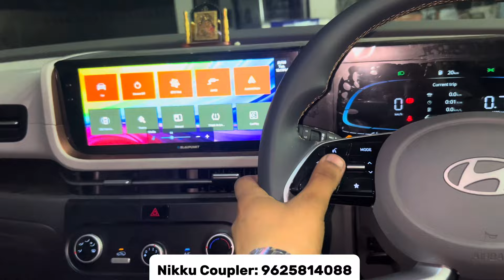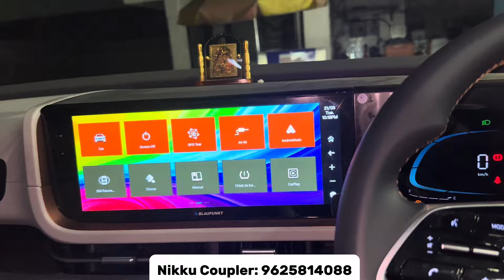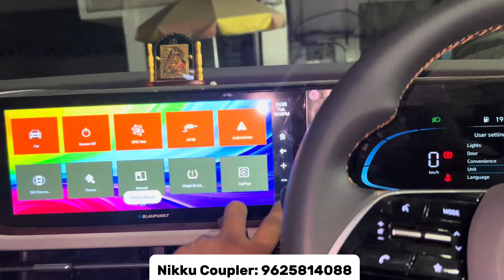CRETA E BASE MODIFIED ✅360° CAMERA INSTALLED WITH ANDROID ✅ CRETA GENUINE PARTS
16/27,Abdul Aziz road,

We are expertise in medium to high end music system, car interior and exterior modifications that includes seat covers and everything. We are proudly associated with the best brands I.eDD Audio, DLS, Infinity JBL, Kicker, Polk, Sony,Pioneer, Jvc, Autoform Seat covers.
We have one ofour biggest product is Car Sound Dampening which is the best quality and leading in sales in India as compare to other brands. This is official channel of shop Nikku Car Decor.
Creta e base model, creta new model 2024, 2024 creta modified, creta facelift, creta facelift 2024
Here you can get latest notifications of our works and products throught videos. hope you do Likes,Shares and comments on our videos.

Creta facelift modified, CRETA E MODIFIED CRETA GENUINE ACCESSORIES